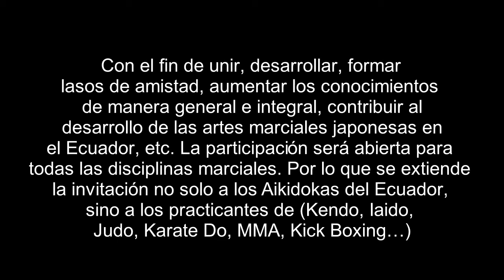Aikido y Daito Ryu Aikijujutsu-Ecuador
Aikido y Daito Ryu Aikijujutsu